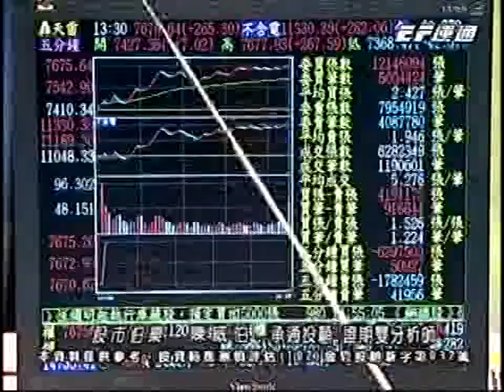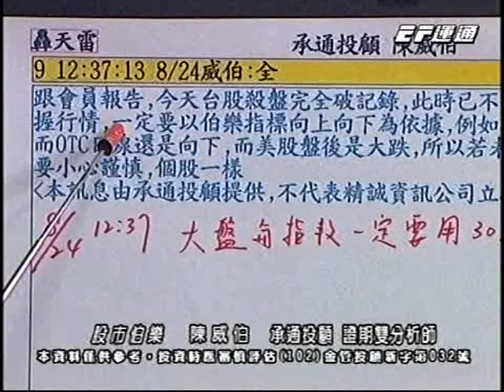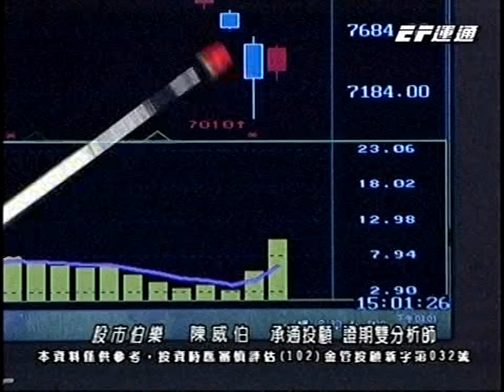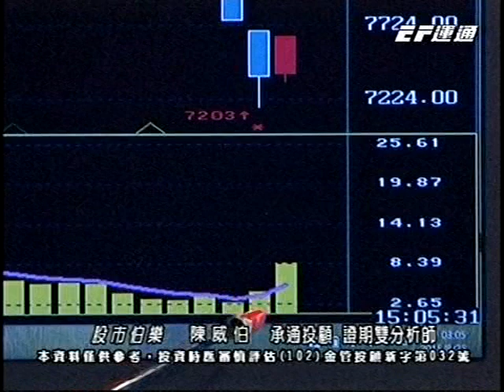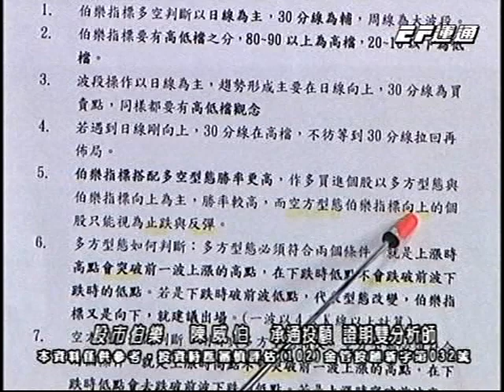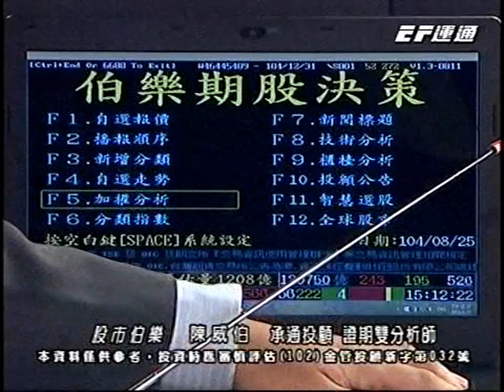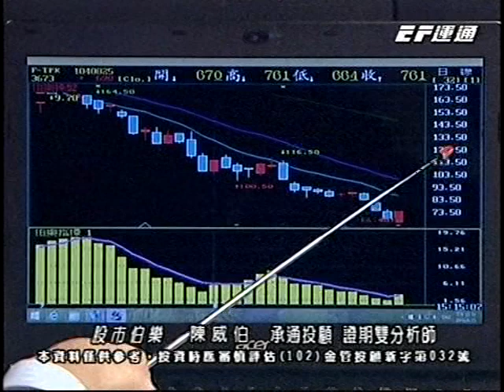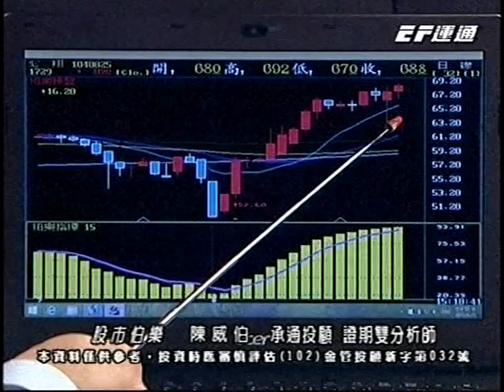20150825 1700 陳威伯 股市伯樂